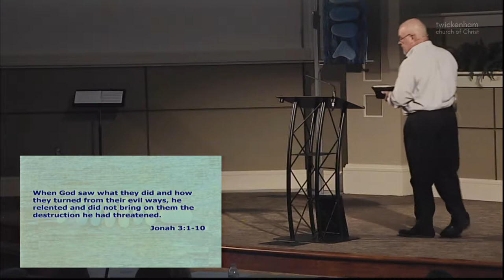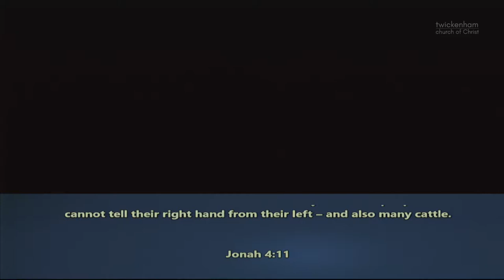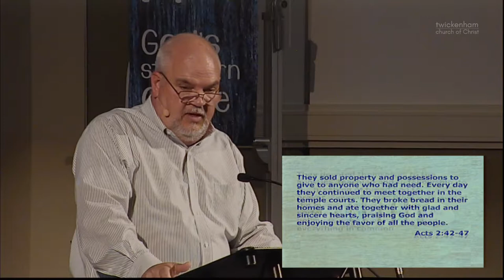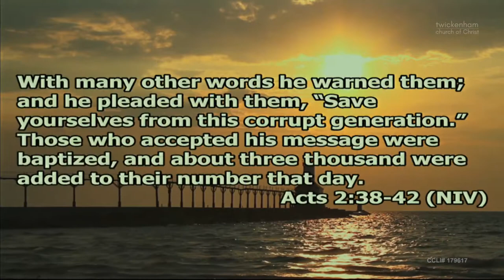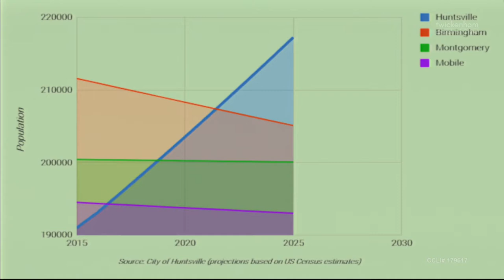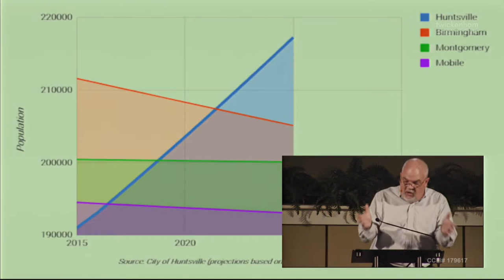Go to This Great City -- Jonah: God's Stubborn Grace P3 -- Jody Vickery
Sermon:   Go to This Great City
Series:   Jonah: God's Stubborn Grace P3
Speaker: Jody Vickery